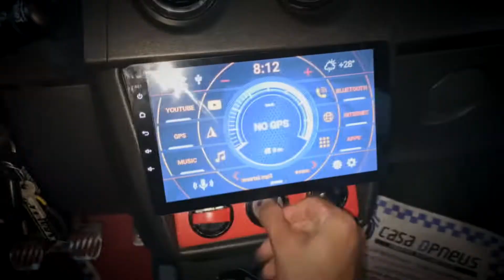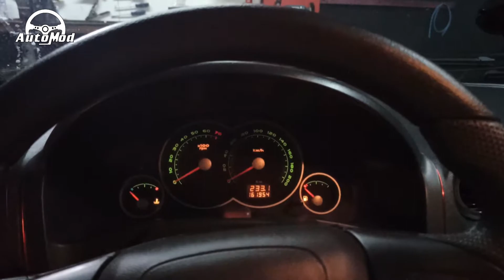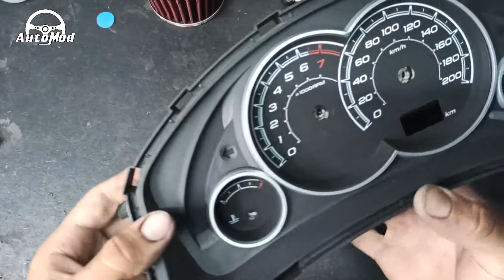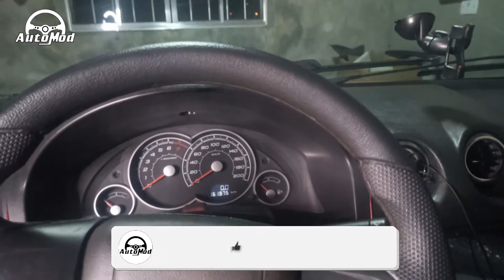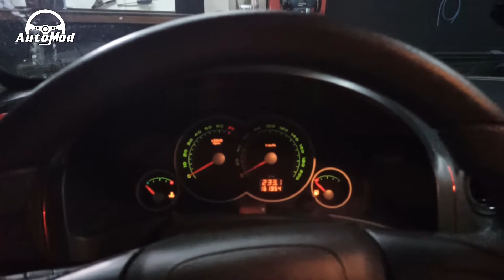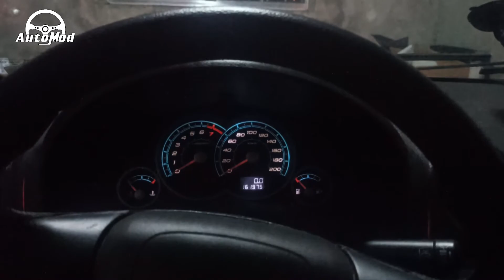COMO TROCAR ILUMINAÇÃO DO PAINEL E ACETATO DO CELTA 2012 - AUTO MOD BR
Este vídeo é um Tutorial de como modificar a cor do painel do seu celta ou prisma gastando 30 reais ou trocar o acetato do painel de instrumentos do celta 2008 pelo 2012.

Tema sugerido pelo Membro: Ednaldo

Venha conhecer os Serviços
R. Antonio Francisco Leme, 11 - Serpa, Caieiras - SP, 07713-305